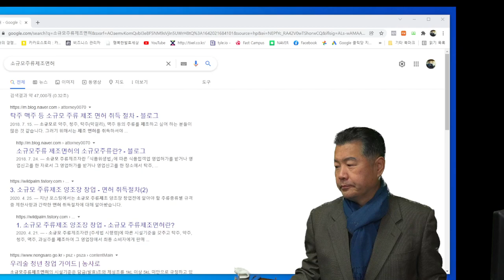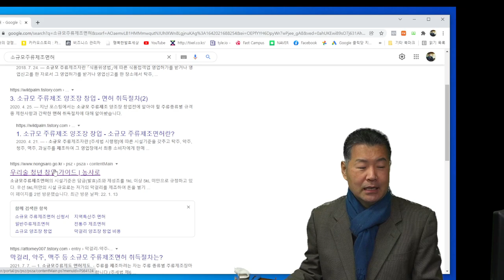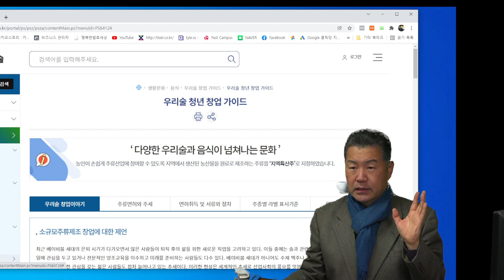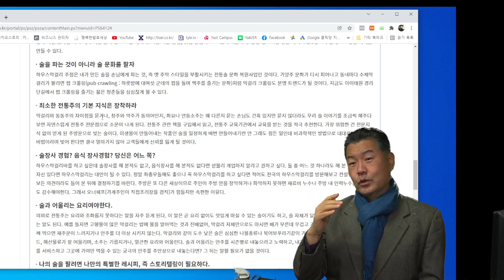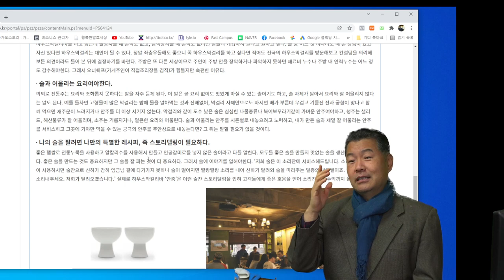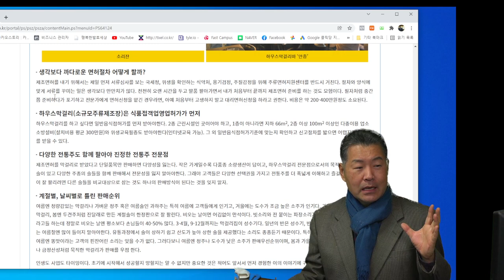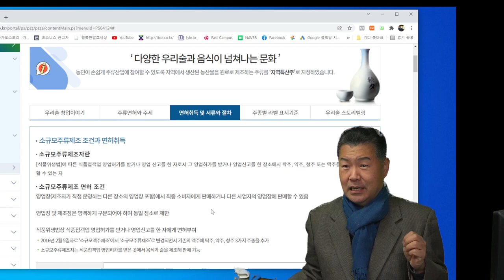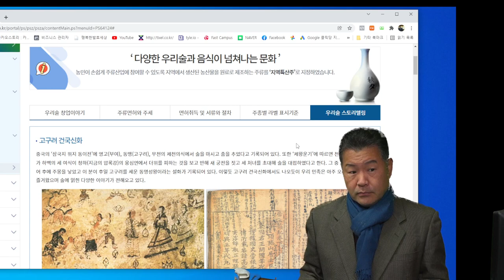소규모 주류 면허 하우스막걸리 허가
소규모 주류 면허(하우스막걸리)를 받으시면
운영하고 계신 돼지고기집, 한정식집, 삼계탕집, 순두부집...
운영에 엄청 도움이 될것입니다.